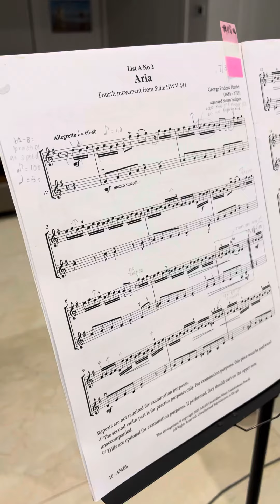Aria violin Song AMEB no.2 practised by MT